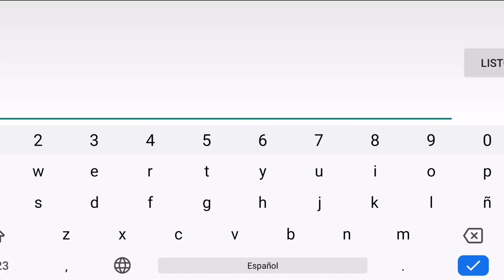SENSIBILITY BY ITZM1NTJELLY | 7★ (Harder) | Geometry Dash [2.11]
Sensibility
By: ItzM1ntJellY
ID: 57513535
Song: Start Again
By: CloudField
SongID: 712328
Stars: 7★

¿Quieres ver mis texture packs? puedes Checarlos en esta lista de Reproducción ;) gracias te encantaran: